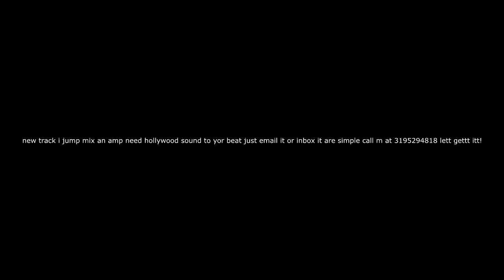DRU DA GOON-A BEAT I JUST AMP UP I DO ALL BEAT ONY $20 LETT GETT ITTT!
I CAN TAKE ANY BEAT MAKE IT SOUND HOLLYWOOD FOR ONLY $20